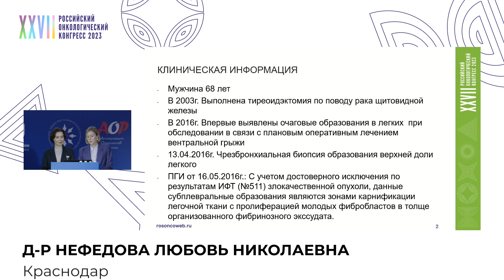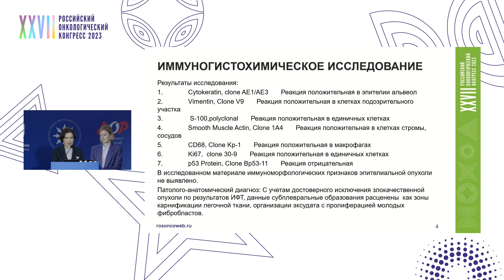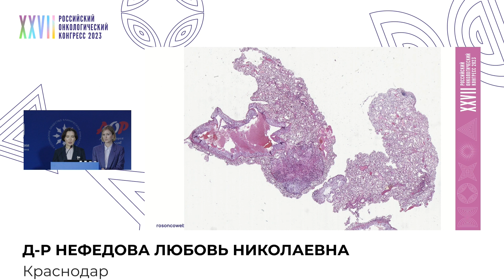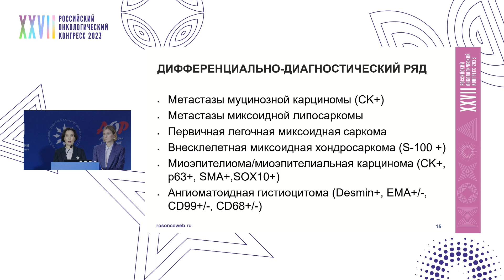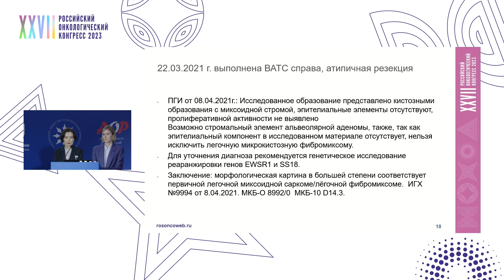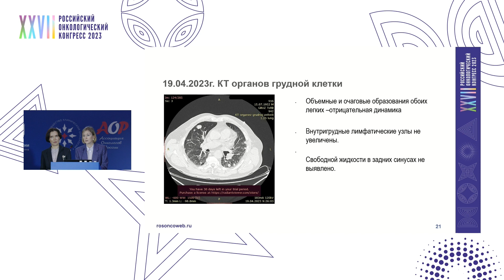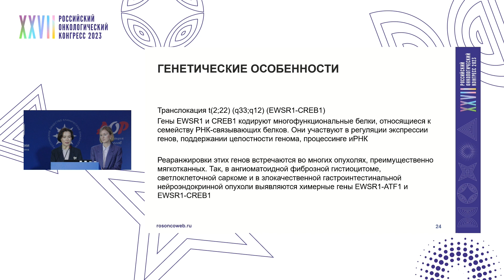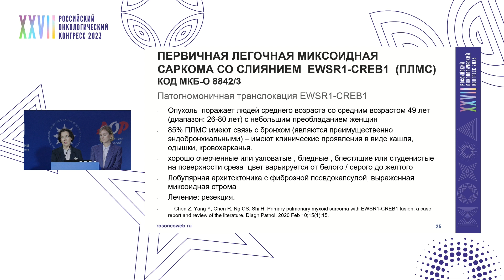Диагностические ловушки. Под маской метастатического поражения легкого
Сессия «Диагностические ловушки: случай, который я никогда не забуду».
Под маской метастатического поражения легкого:
– Онколог
д-р Нефедова Любовь Николаевна, ГБУЗ «НИИ-ККБ №1 им. проф. С.В. Очаповского» Министерства здравоохранения Краснодарского края, Краснодар
– Патологоанатом
к.м.н. Понкина Ольга Николаевна, ГБУЗ «НИИ-ККБ №1 им. проф. С.В. Очаповского» Министерства здравоохранения Краснодарского края, Краснодар